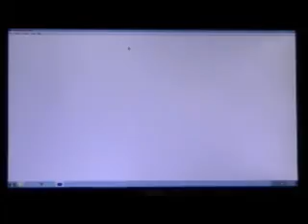Let's Play Legend Of Zelda: Oracle Of Ages (GBC) Part 23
Playing with Gorons.